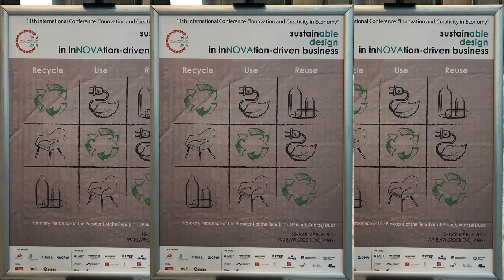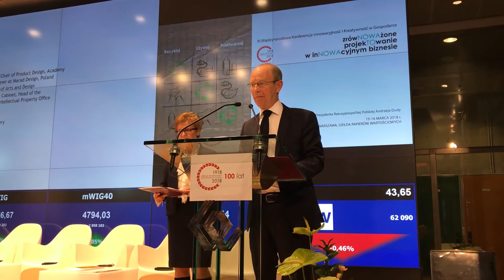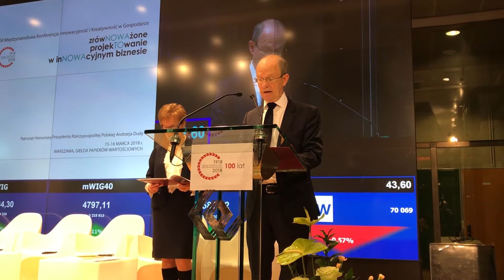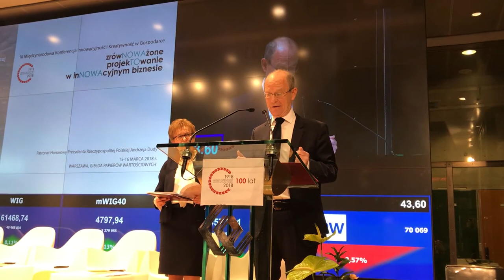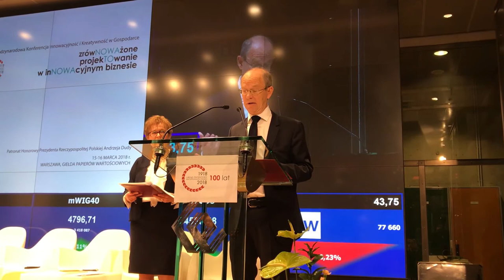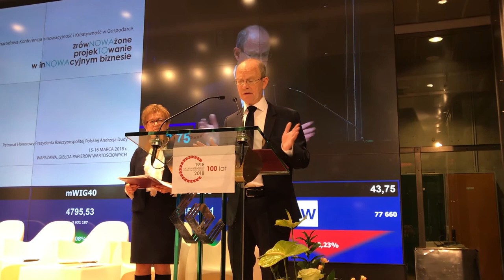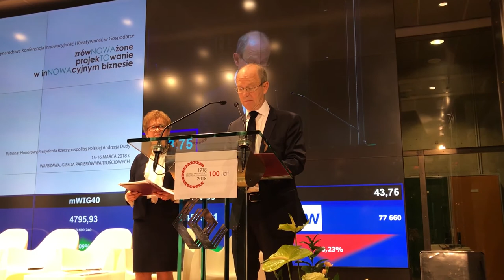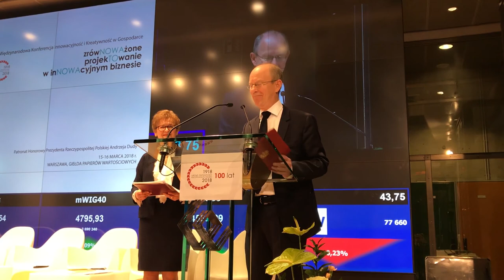Innovation and Creativity in Economy - Conference of the Patent Office of the Republic of Poland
15 marca 2018 r. Ambasador Danii Ole Egberg Mikkelsen wziął udział w otwarciu XI międzynarodowej konferencji z cyklu „Innowacyjność i kreatywność w gospodarce” – „Zrównoważone projektowanie w innowacyjnym biznesie”. Dziękujemy Urzędowi Patentowemu RP za zaproszenie.

On 15th March, Ambassador of Denmark Ole Egberg Mikkelsen participated in the opening of the 11th International Conference on "Innovation and Creativity in the Economy" - "Sustainable Design in an Innovative Business". Many thanks to the Patent Office of the Republic of Poland for the invitation.

Marta Orlikowska
Press and Communication Officer
Royal Danish Embassy in Poland